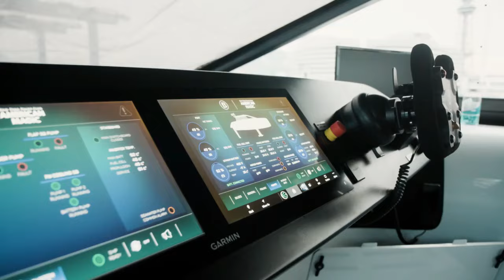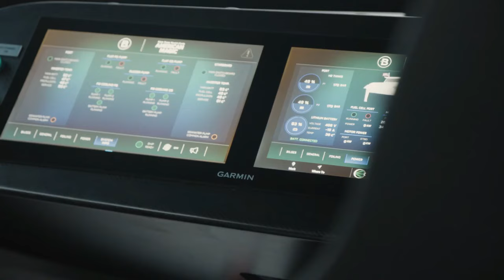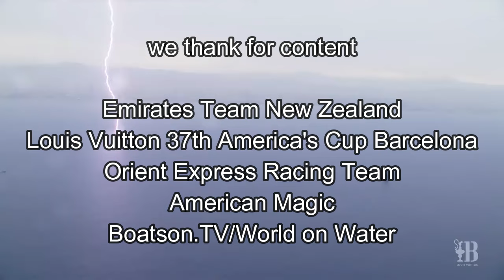37th America's Cup Louis Vuitton Cup Day5 Report 5 Lightning Strikes Course. Racing Cancelled.